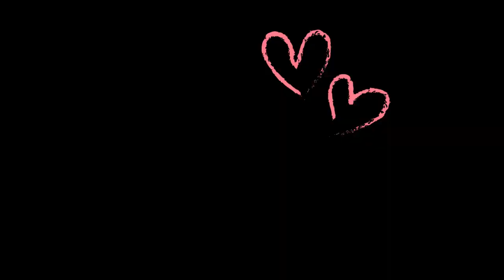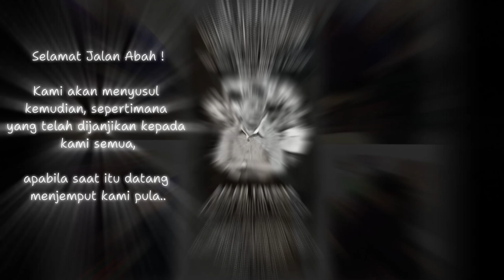CERITA SERIBU KENANGAN BERSAMA AYAHANDA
Esok 05/09/2024 Genap 40 hari pemergian Abah, Dia juga Hero, Guru, Kawan, Teman dan sahabat saya..

Pemergiannya pada 27/07/2024 (sabtu) jam 8.17 malam.. Hilangnya sebelah tangan yang mendoakan kesejahtaraan saya selama ini.. semoga abah juga tenang dan gembira menikmati taman-taman syurga sebahagian dari anugerah Allah

Al-Fatihah untuk Abah.
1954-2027